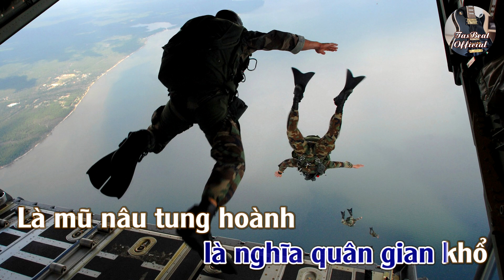Karaoke Nỗi Buồn Sau Cuộc Chiến Tone Nam Trầm | TAS BEAT